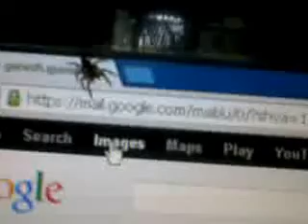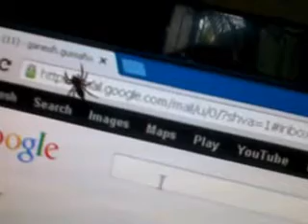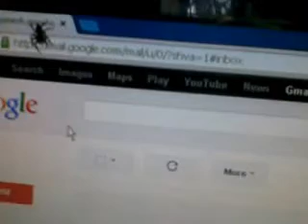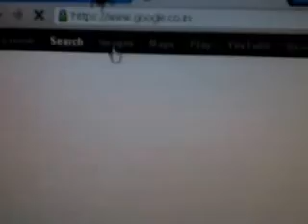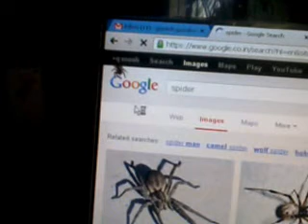Spider vs Mouse - my animal planet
Home made animal planet, A spider is trying to catch the mouse, but mouse is very clever and faster than spider. Mouse tries to lure spider but never come under its catch. Wish I had a good camera. See the video and enjoy and be sure to upload your own version of animal planet.